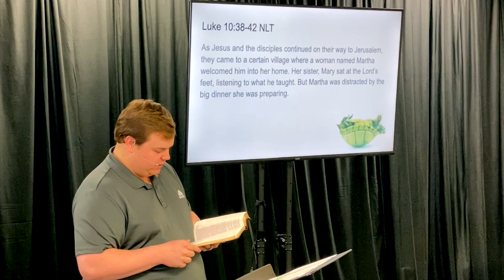3. Stuck...How to get Unstuck from Chronic Busyness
The #1 mental illness in people over 18 is excessive busyness! Today’s message will share how you can get unstuck from chronic busyness. This message will show you how to shift your focus, evaluate your priorities, and realign your behaviors to match your priorities.